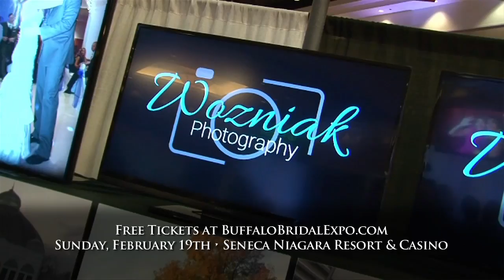Buffalo Bridal Expo 2017: Tips for Hiring a Photographer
February 19th at the Seneca Niagara Resort and Casino.